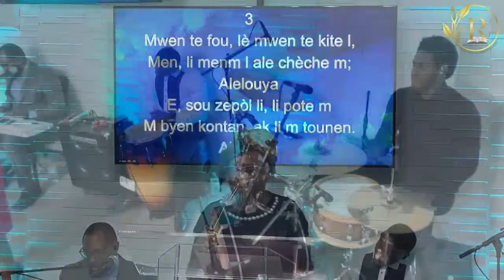Louwanj San kanpé | Ev Sherley Mondesir